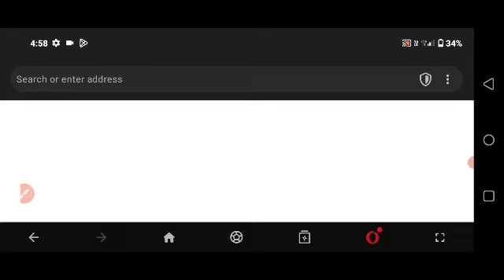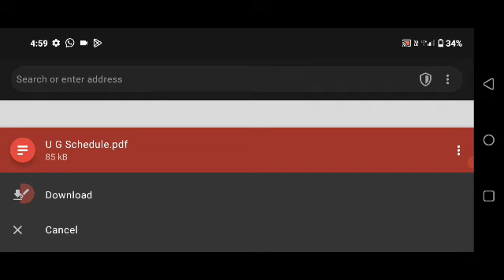Kannur University 3rd Allotment result പ്രസിദ്ധീകരിച്ചു| fee payment ആരൊക്കെ ചെയ്യണം?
1 improvement result 2021
1 improvement result 2020

cee.kerala.gov.in